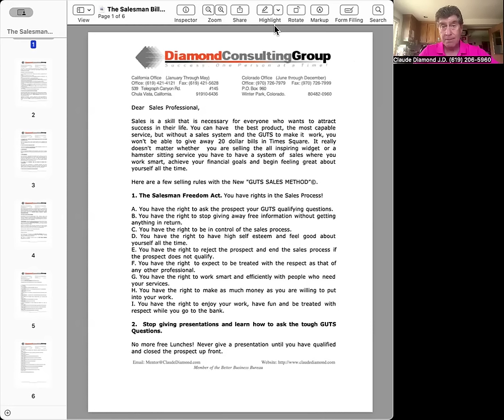The Professional Salesman Bill of Rights - G.U.T.S. Sales Training Method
*Get a free copy of Claude's Latest GUTS Sales Training Book and a Free 15 minute Video Mentoring Session or Call Claude he answers his own phone